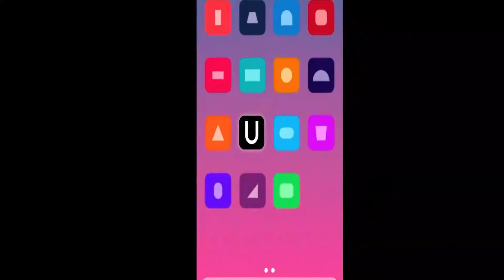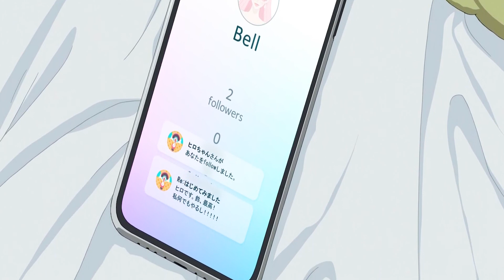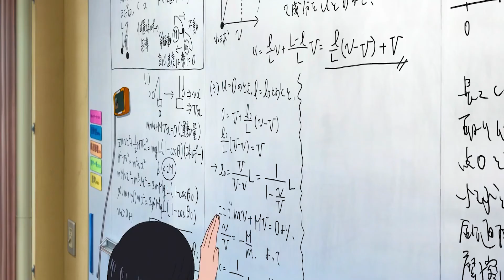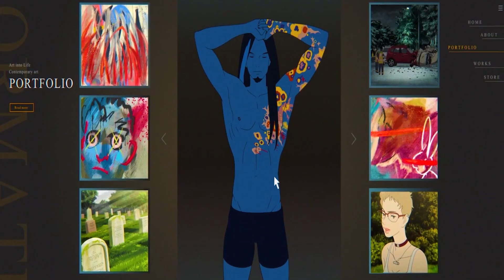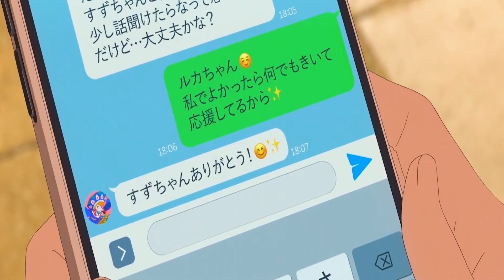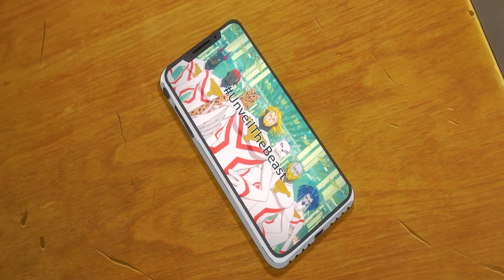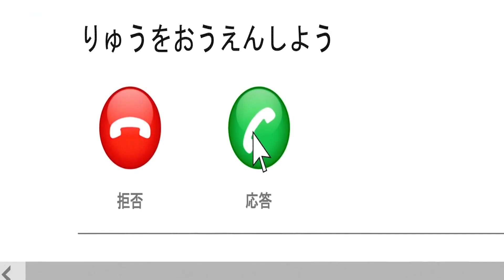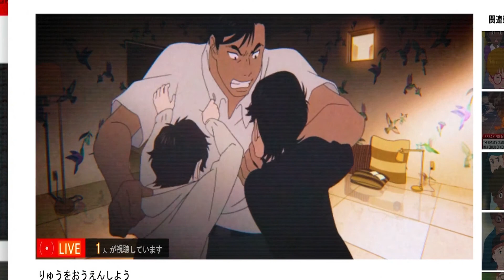Shy High School Nerdy Girl Becomes World Wide Singing Sensation